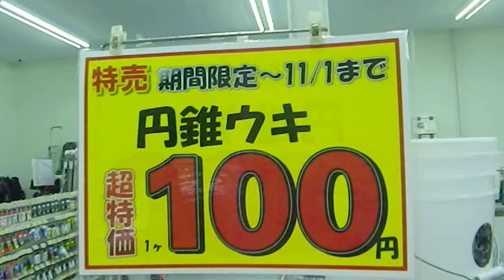特売￥100円錐ウキ！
只今、円錐ウキが￥100で特売中です！11/1まで